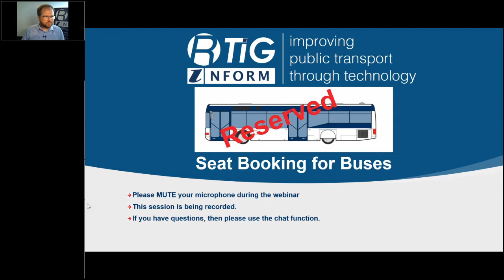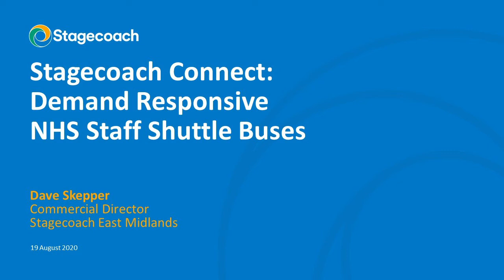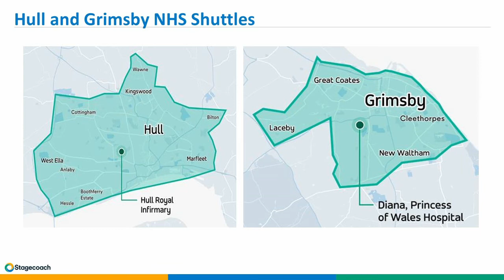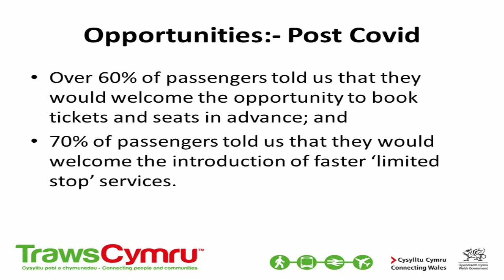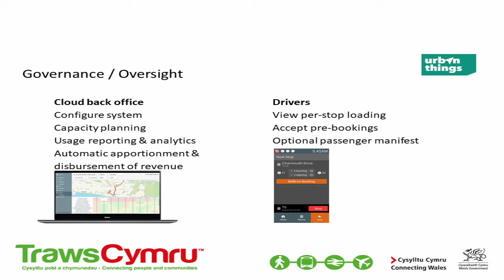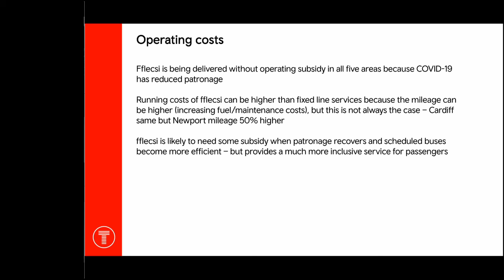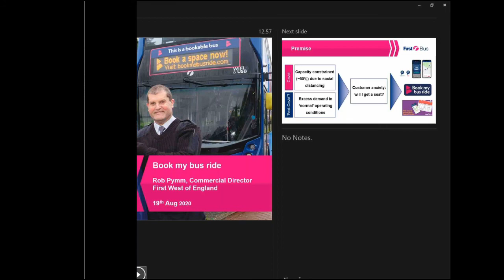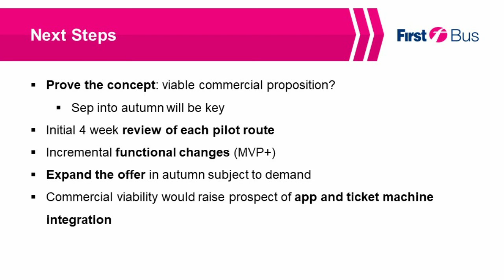Seat Booking for Buses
As buses become busier the need the confidence you can get on a bus means some passengers may want to book a seat, and a bus operators needs to understand the demand for journeys to know where to direct resources.
Could being able to book a journey or seat on a bus be one way of solving this double problem.
We are used to being able to book a seat when we make a long distance train or coach journey but not when we make a short bus journey.
What are the options and potential opportunities for the bus industry ?
In this session you will hear about the trials and plans for seat reservations from:

Meera Nayyar, Department for Transport;

Ben Hutchison, Transport for Wales;

David Hall, TrawsCymru;

Dave Skepper, Stagecoach East Midlands;

Rob Pymm, First West of England.